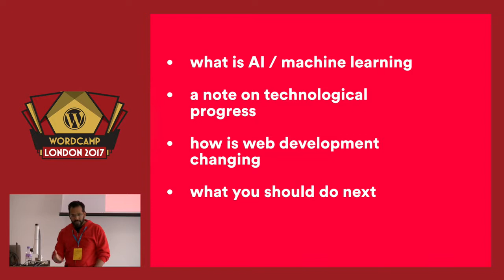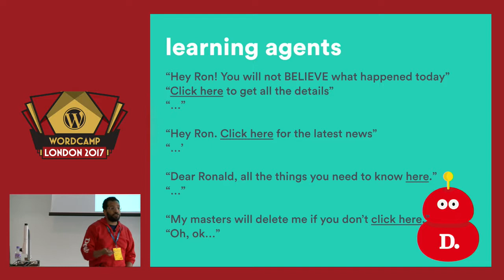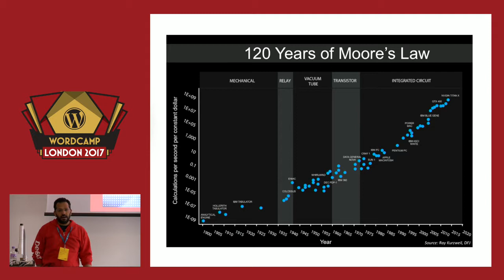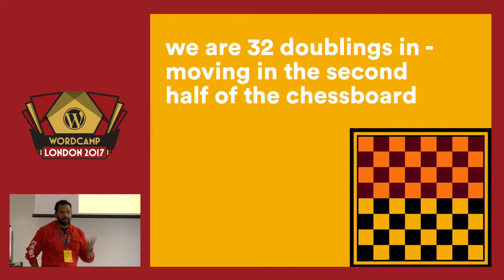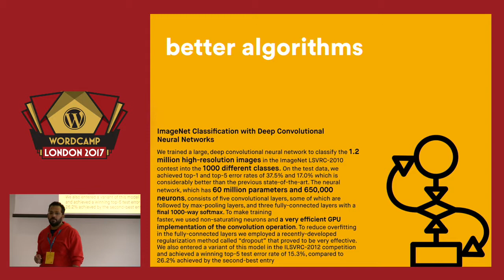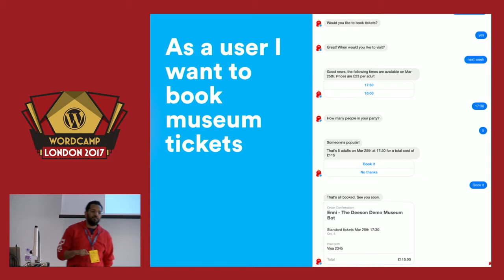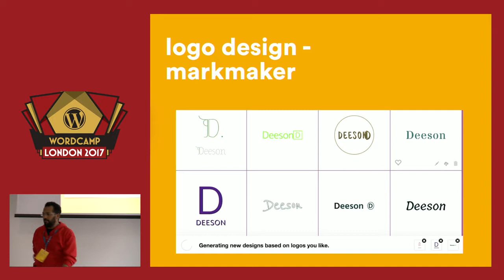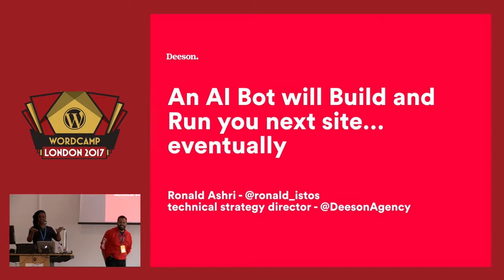Ronald Ashri: An AI Bot Will Build and Run Your Next Site… Eventually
Ronald Ashri is Deeson’s Technical Strategy Director. Analysing emerging enabling technologies and market trends he identifies new opportunities and improved methods for solving problems.
He is an active member of the Drupal community for the past 9 years, Ron’s first WordCamp was last year in Vienna and it was a great experience.